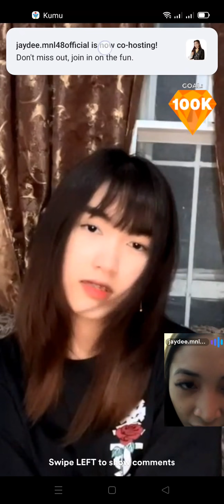MNL48 Ruth Live with Jaydee